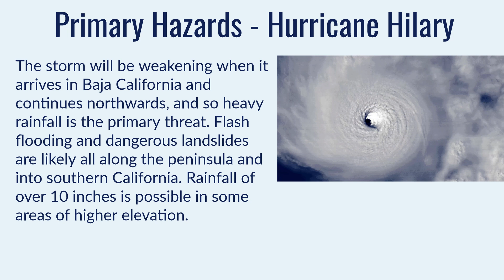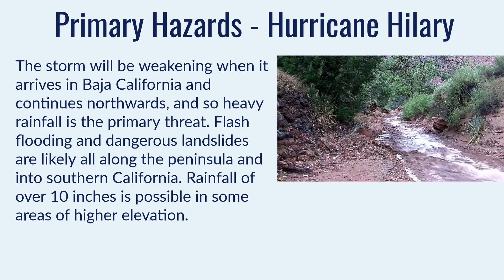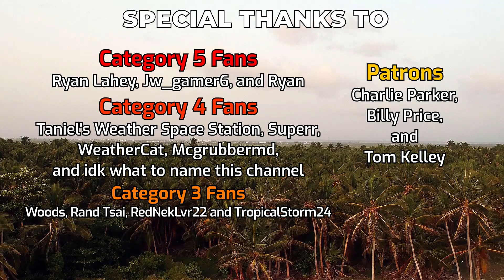Hurricane Hilary rapidly intensifying - August 17, 2023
Hurricane Hilary is becoming ever more impressive today as it embarks on a spell of rapid intensification, and is on the verge of reaching major hurricane status. The National Hurricane Center is expecting the storm to reach Category 4 status before beginning to weaken as it approaches the Baja California peninsula. The storm will then rush up the coast and the chances of the storm reaching California whilst still tropical is increasing.

Along with hurricane force winds, heavy rainfall is expected with serious flooding issues possible along the entire peninsula and into the southern reaches of California. Maximum rainfall expectations are around the 10 inch (250mm) range, with values of up to 4 inches in San Diego and Los Angeles.